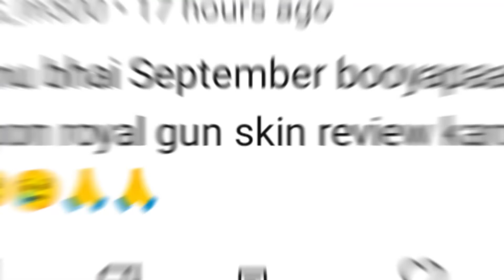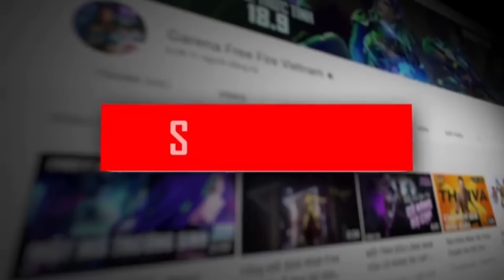Eid Event Calendar आ गया🥳🤯 | Free Fire New Event | Ff New Event | Upcoming Events In Free Fire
Hello guys welcome to Mr. mannu gaming. In this video, I’ll talking about New Event Calendar आ गया🥳🤯 | Free Fire New Event | Ff New Event | Upcoming Events In Free Fire. Enjoy!

1. Garena Free Fire Indonesia
2. Garena Free Fire Brazil
3. Garena Free Fire Brasil
4. Garena Free Fire India
5. Garena Free Fire Pakistan
6. Garena Free Fire Singapore

mystery shop free fire 2024
emote capsule event
m1887 skin event
new upcoming events
7th anniversary free fire
pink diamond store return rewards
pink diamonds event return